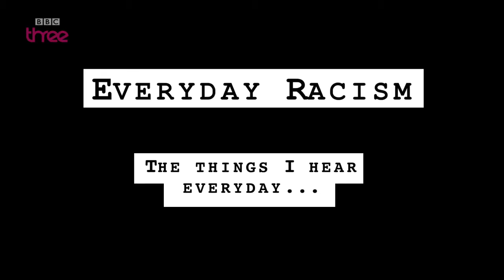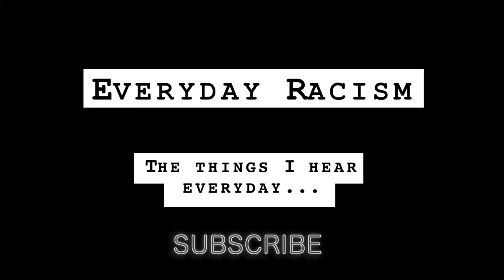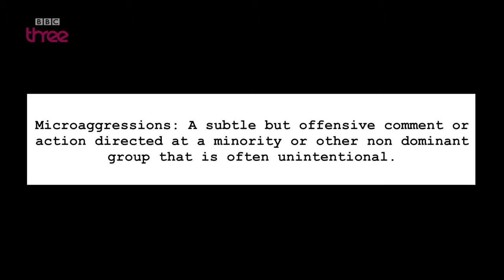EVERYDAY RACISM | THE THINGS I HEAR EVERY DAY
Belissa Escobedo, Rhiannon McGavin, and Zariya Allen, members of the Get Lit organization perform Somewhere in America.

To Pimp A Butterfly album out now iTunes: Target: Google Play: .